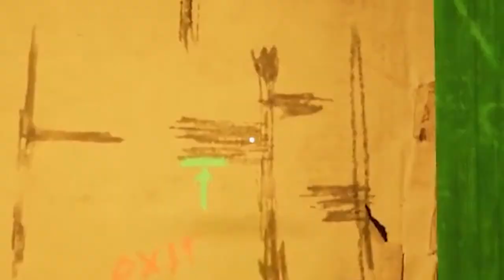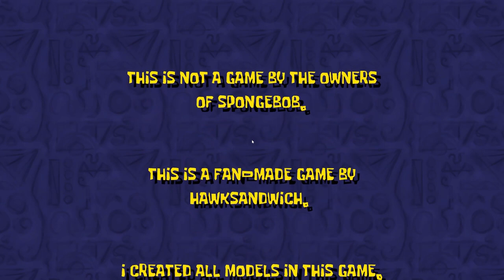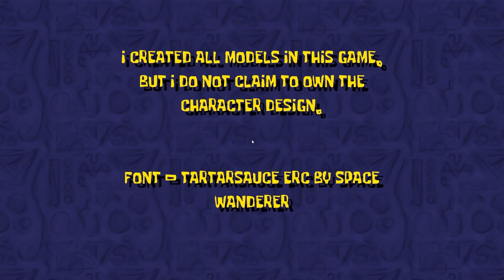I found the secret chocolate formula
This is a Spongebob Horror game in the crusty crabs cellar on the search of the chocolate bar with the secret formula.

what will Spongebob find down there?

Indiegame Spongebob Rockbottom squarepants horror indie indiegame indiehorror free game chocolate